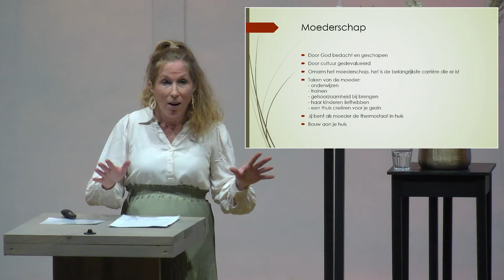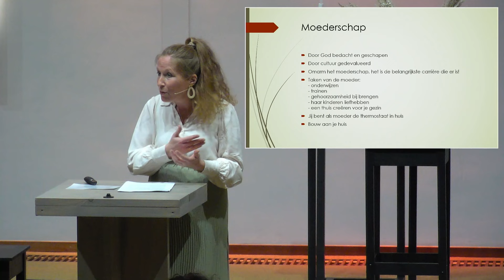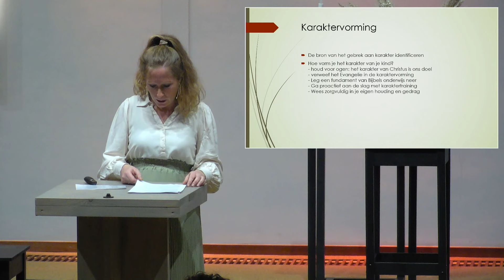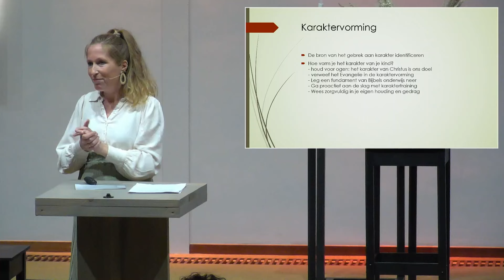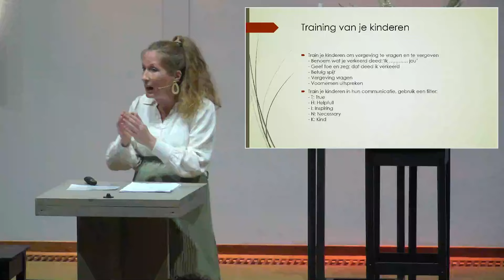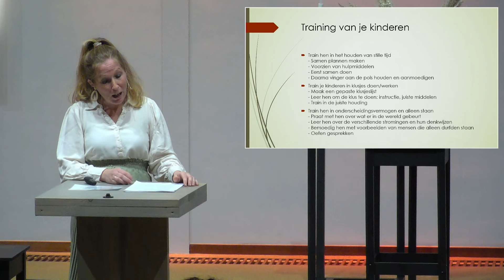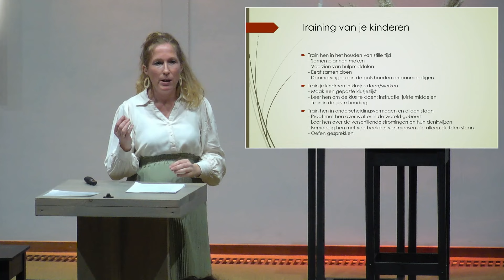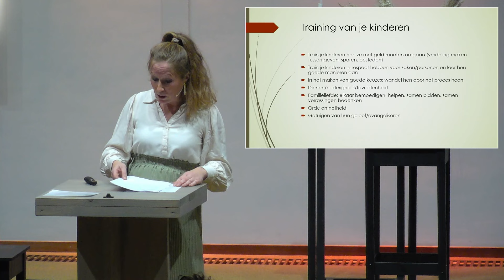Geloofsopvoeding | Deel 3b | Opvoeden - de praktijk | Tanneke Dorgelo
Deze video is onderdeel van de derde les van de cursus geloofsopvoeding. Hierin behandelt Tanneke Dorgelo o.a. het moederschap.

Hart voor het gezin geeft onderwijs, toerusting en bemoediging voor godvrezende relaties, huwelijken, gezinnen en singles. Door middel van het beschikbaar stellen van literatuur, filmmateriaal en het verzorgen van lezingen, conferenties, trainingen en pastorale zorg moedigen we christenen aan tot een heilige levenswandel. Daarbij richten we ons op de volgende zes thema's:

- Bijbelse relatievoorbereiding voor jongeren
- Bijbelse huwelijksvoorbereiding en huwelijk
- Bijbels man en vader zijn
- Bijbels vrouw en moeder zijn
- Bijbelse geloofsopvoeding
- Single zijn – christenen die de Heere apart heeft gezet om toegewijd – al dan niet ongehuwd – te leven.